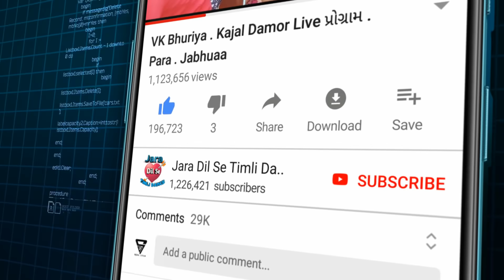ભરાઈ ના કામ માં લાલ દિલ❤️ વાળો સનેડો .. પેલી છોરી હારુ ભમરો ગૂજારી રોયે .. વિકે ભુરીયા ..